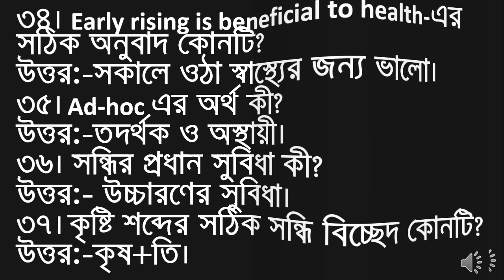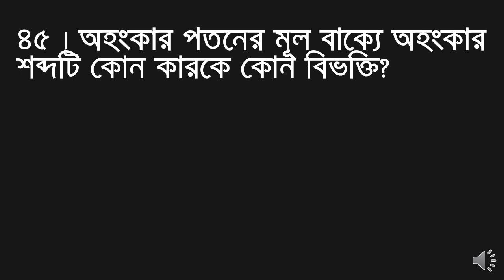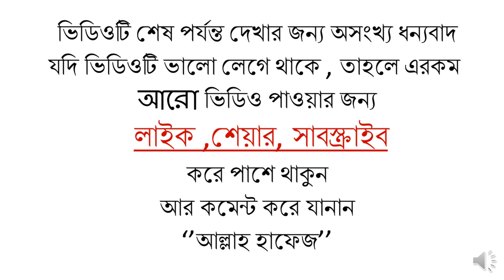১৭ তম শিক্ষক নিবন্ধন পরীক্ষার প্রশ্ন সমাধান/17th ntrca exam question solution 2022/সঠিক উত্তরমালা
১৭ তম শিক্ষক নিবন্ধন পরীক্ষার প্রশ্ন সমাধান/17th ntrca exam question solution 2022/১৭ তম শিক্ষক নিবন্ধন পরীক্ষার প্রশ্নের ১০০% সঠিক উত্তরমালা